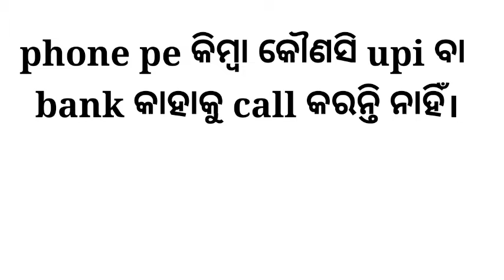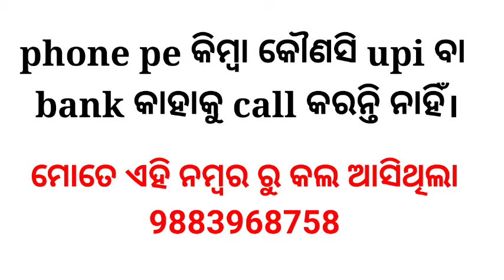Phone Pe fraud call //ଆପଣଙ୍କୁ ବି ଆସିପାରେ//Be Carefull